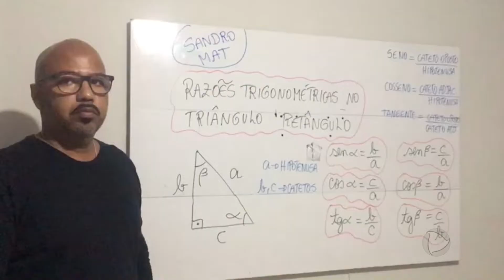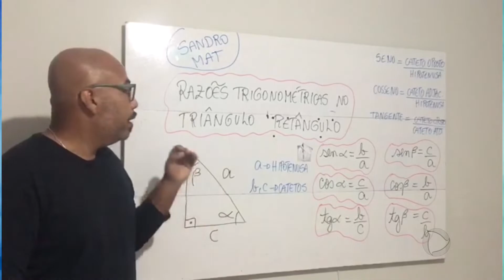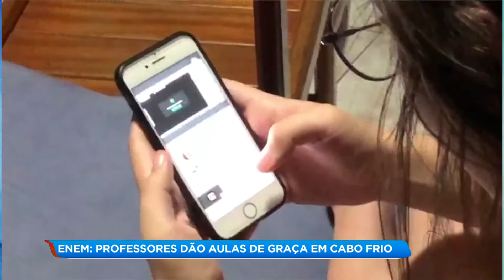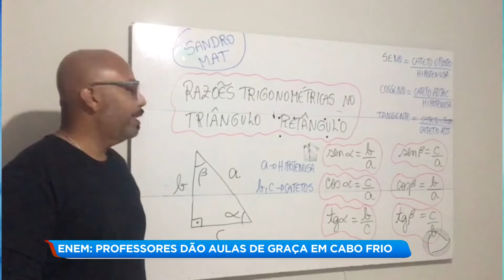Professores dão aulas de graça em Cabo Frio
Em Cabo Frio, professores estão oferecendo aulas para preparação do Enem. O detalhe é que é de graça! Uma grande ajuda para estudante de escolas públicas.